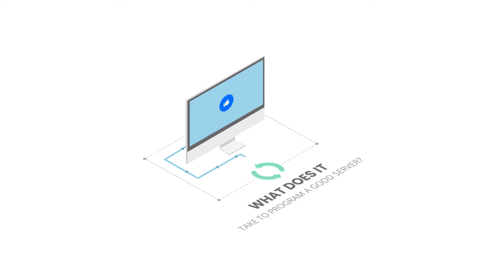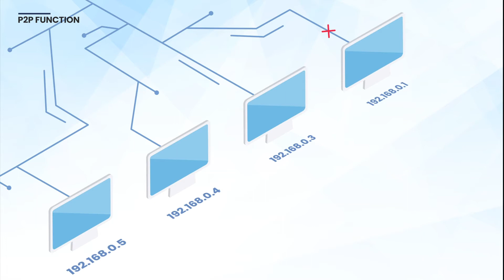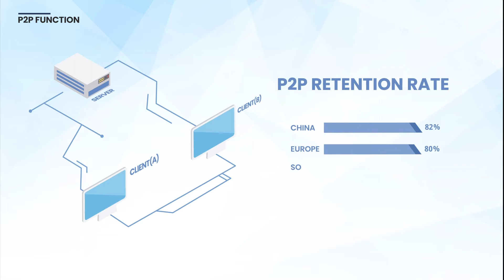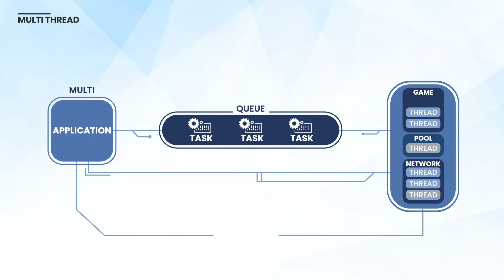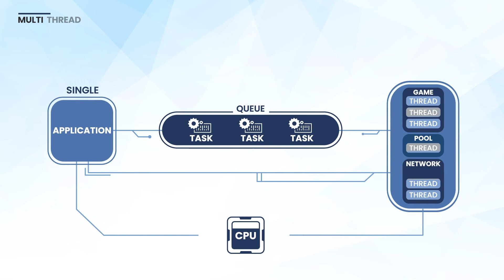ProudNet | The Best Engine For Game Server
What is the best network engine for game server? Here it is - ProudNet. ProudNet provide multiple network functions :
1. P2P Functions
2. TCP/UDP
3. Multithread Programming

This video shows brief introduction for the ProudNet begineers.